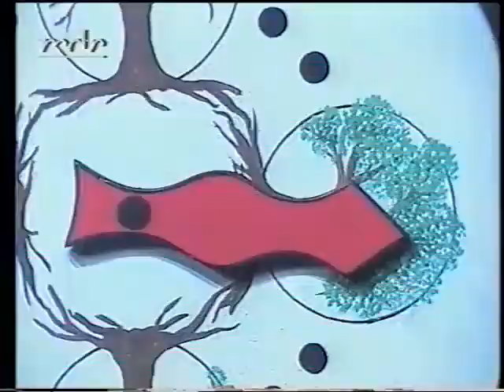TV Classic Reboot - DDR Kinderfernsehen Das Spielhaus "Auf dem Radstern"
Das Spielhaus war eine Puppenspiel-Serie, die seit 1982 im Ersten Programm des Fernsehens der DDR lief.

Die acht Bewohner erlebten in ihrem fahrbaren Haus mit 12 Rädern amüsante und phantastische Abenteuer. So brachte Knollo mit seinen Erfindungen öfter mal etwas zum Explodieren, während Schlapper immer skeptisch und ängstlich war. Auch die eitle Defifé und die allwissende und aufklärende Masine bereiteten dem Zuschauer ein amüsantes Vergnügen.